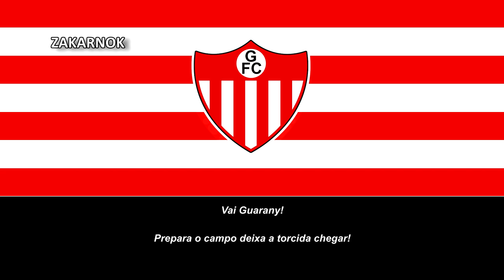Himno del Guarany de Bagé (Hino do Guarany de Bagé)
Página oficial del club:
El Guarany Futebol Clube, conocido también como Guarany de Bagé, es un equipo de fútbol profesional de Brasil y desde 2023 participará en el Campeonato Gaúcho Serie A2, la segunda división del estado de Río Grande del Sur.

Fue fundado el 19 de abril de 1907 en el municipio de Bagé por João Guttemberg Maciel, Viriato Bicca Nunes, Cervantes Perez, Secundino Maciel, Francisco Sá Antunes, Manoel Berruti, Carlos Martins Peixoto, Lucidio Garrastazu Gontan, Carlos Garrastazu y Gonzalo Perez originalmente como Internacional de Bagé, pero decidieron por el nombre Guarany de Bagé. El uniforme del club era similar al del Club Nacional de Montevideo de Uruguay debido a que Carlos Garrastazu, uno de sus fundadores, formó parte del club.3​